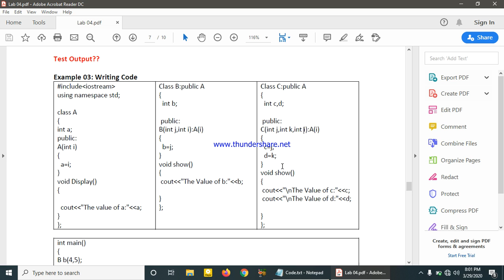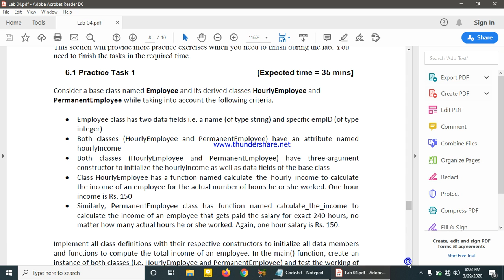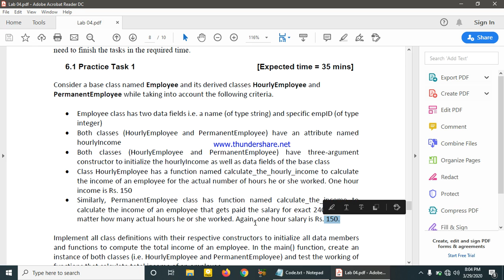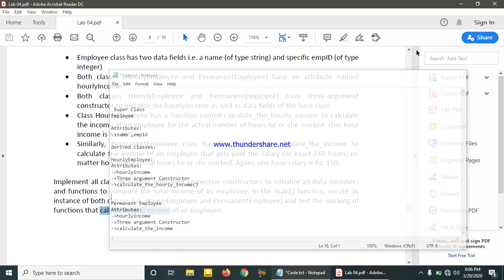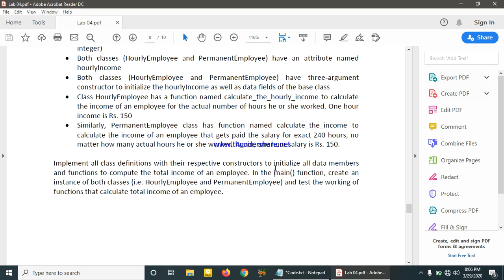Object Oriented Programming Lab: Lecture 4 Part 2